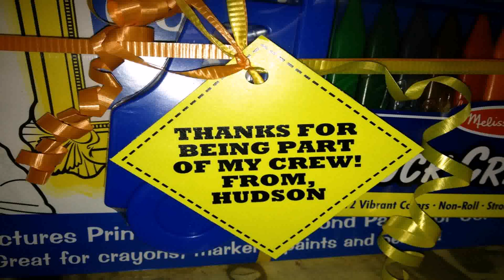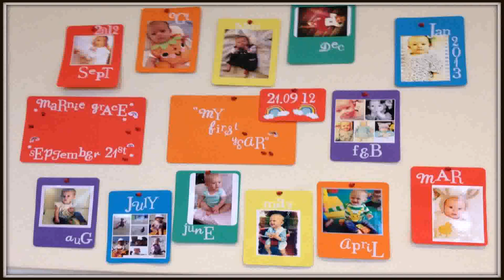1st Birthday Decoration Ideas At Home